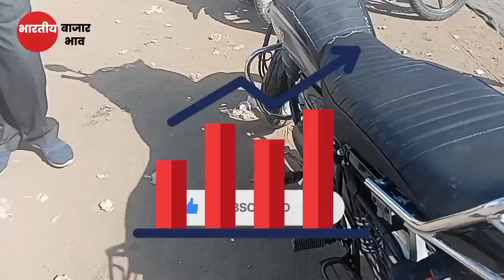कापसाचे भाव वाढले |अकोट मध्ये कापसाला अच्छे दिन| kapus bhav today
Upcoming Video

1)bajarbhav update

2) बाजारभाव अपडेट

3) कापूस बाजार भाव

4) kapus bajar bhav

5) kapus bhav today

6) कपास का भाव आज का

7) kapus

8) cotton bhav today

9) kapus market today rate10) cotton rate

11) cotton market rate

13) kapus bhav

14) bajar bhav today

15) aajcha kapus bhav

16) market bhav today

17) kapus rate today

18) kapus market bhav

19) kapus bhav today Nashik

20) aajcha kapus bajar bhav21) today's rate of cotton

22) kapus bajar bhav todaylive kapus bazar bhav

24) aajche kapsache bhav

25) kapus bajar bhav today live

26) kapus bajarbhav aajcha

27) कापूस बाजार भाव आजचा

28) कापूस बाजार भाव आजचे

29) कापूस

30) कापूस भाव लातूर

31) कापूस बाजार भाव32) कपास मंडी भाव आज का

33) नासिक मंडी कपास भाव आज का

34) आजचा कापूस

35) कापूस भाव

36) कापूस बाजार भाव आज

37) आजचे बाजारभाव

38) आजचे कापूस बाजार भाव

39) बाजार भाव आजचे

40) आजचे कापसाचे भाव सांगा41) महाराष्ट्रातील मख्य बाजार समितीचे कापसाचे भाव

41) मुख्य बाजार समितीचे कापसाचे भाव

42) नाशिक जिल्ह्यातील आजचे कापसाचे बाजार

कापूसबाजारभाव आजचे

भाव